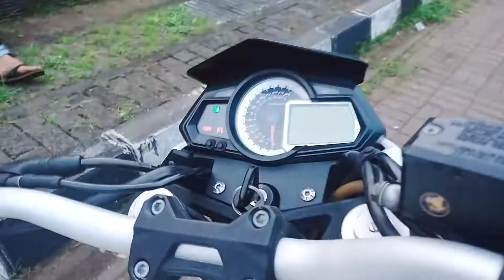REVIEW KENALPOT HELIKOPTER DI TNT 250 SUARA MOBIL